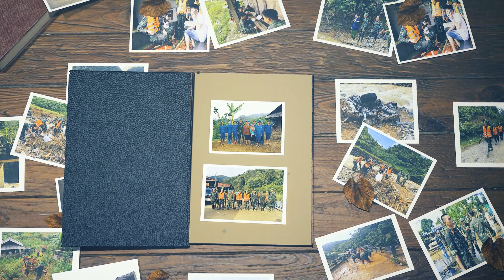cao bằng 1